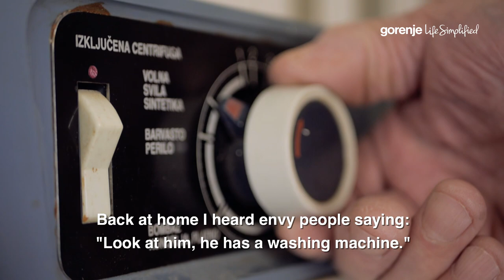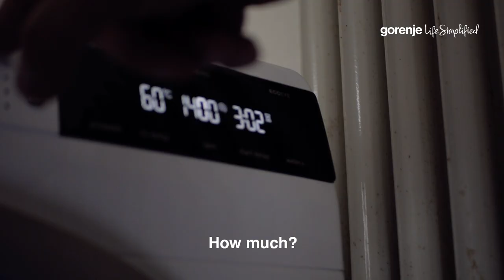REPLACEMENT: Justin and New Washing Machine • WaveActive by Gorenje